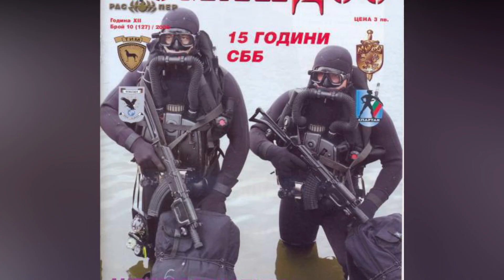Легендарният боец Михаил Симов за СОБТ, командосите, каратето, Алексей Петров [ЧАСТ I]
Михаил Симов е сред основателите на каратето и кикбокса в България. Легендарният боец, треньор, собственик на зала и мениджър се оттегли през последните години от спорта. През неговата зала са минали водещи бойци от ранга на Галя Иванова, Галя Гюмлийска, Деян Топалски, Кирил Пенджуров, Илия Спасов.
Рядко дава интервюта, но специално за Спортната джунгла разкри част от тайните на специалния отряд командоси за борба с тероризма СОБТ. Във видеото ще чуете имената на много познати лица. От Алексей Петров и Бойко Борисов до Цончо Колев.
Основен партньор
С кампания ОТГОВОРНА ИГРА Palms Bet цели да насочи общественото внимание към това колко е важно да играем отговорно, както и да не забравяме, че играта трябва да бъде само и единствено за забавление.
В партньорство с
Arnold Foods
📍Ул. Пр. архитект Храбър Попов 3, Студентски град
📍Ул. Шандор Петьофи 55
📍Ул. Нишава 103
Последвайте ни в социалните мрежи
Снимки: Личен архив, Фейсбук страница СОБТ, Цончо Колев
Видео: Youtube канали: KaaLel, Путь Война, Kenokai Karate-do